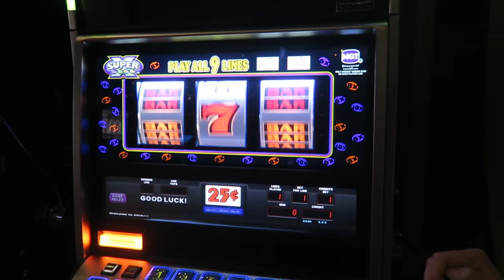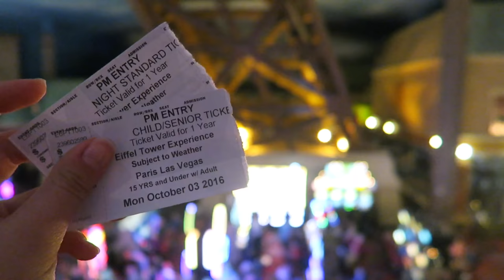LAS VEGAS | Nil Sani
Vlog channel: Nil Sani Vlogs
Turkish channel: Nil Sani TR

music
Just Cant Get Enough - Depeche Mode
WMG
On behalf of: Rhino Warner